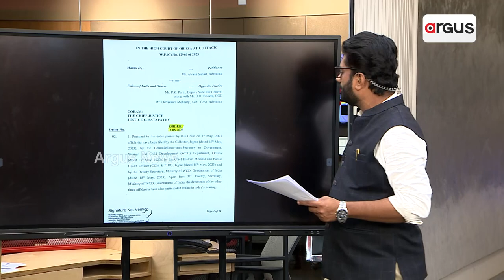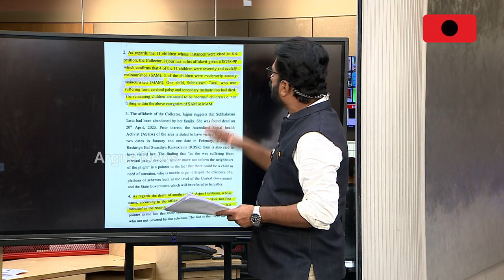Nagada Villages Await Development